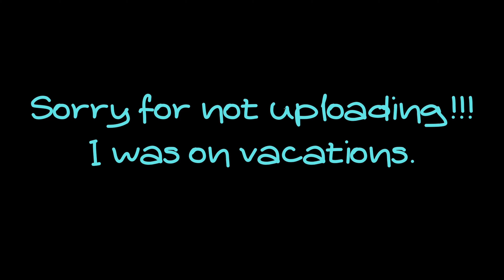Doing the new challenges be like...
I hoped you enjoyed! More things coming soon!!!
Song: Spy?

Watch at highest resolution for better quality!